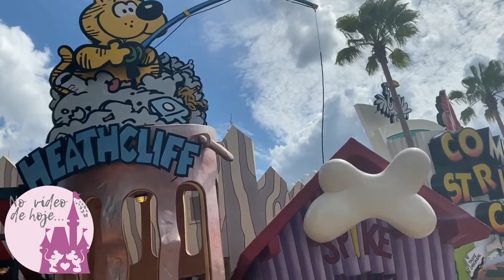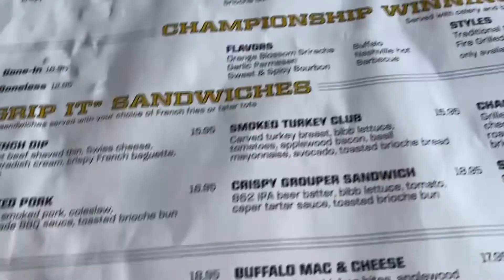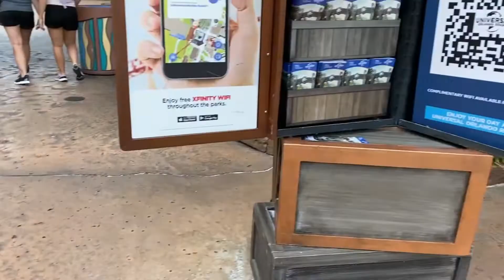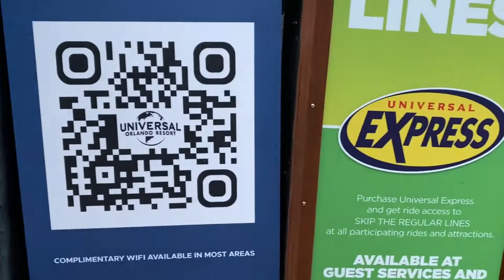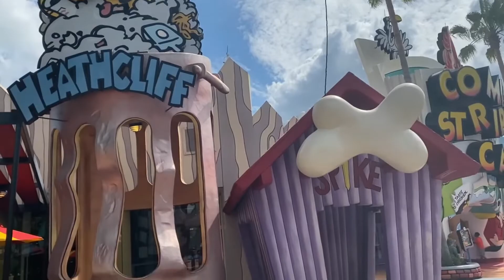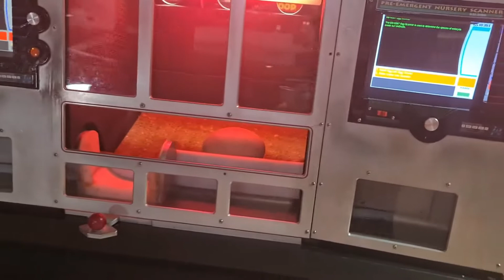ISLAND OF ADVENTURE (Universal) - Heróis da Marvel + Jurassic Park 2022 [Ep.03] | Somos Três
Hoje é dia de Island of Adventure, um dos parques do complexo Universal Orlando Resort, na Flórida. E no vídeo de hoje vocês vão conhecer a área da Marvel Super Hero (área onde ficam os Heróis da Marvel) e do Jurassic Park.
Aqui vocês vão encontrar o Homem Aranha (Spider Man), a Vampira que fala PORTUGUÊS/ESPANHOL, o Wolverine e descobrir onde você pode tirar foto com esses heróis!

No Jurassic Park a gente apresenta tudo que tem por dentro do restaurante Thunder Falls! Vocês conheciam todos esses dinossauros?

E é claro que não pode faltar, nossas dicas!!!

Não deixem de avaliar o nosso vídeo para que mais pessoas recebam essas dicas!